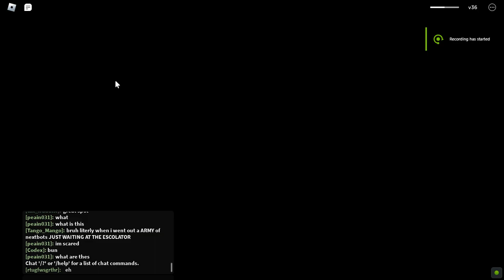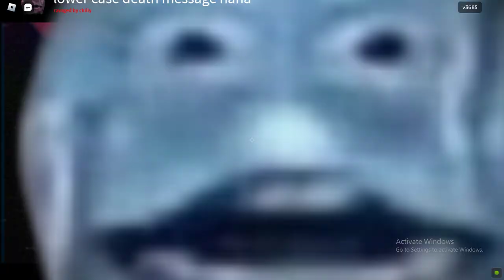Roblox nico's nextbots arcade mode ITS TOO EAZY